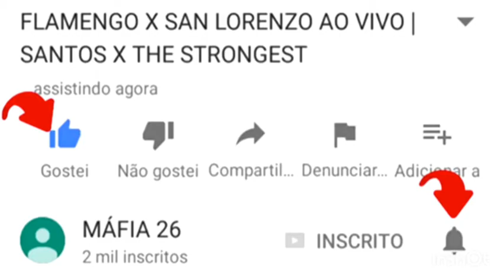BARCELONA X EIBAR AO VIVO